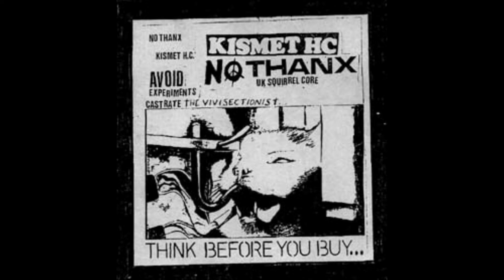Kismet Hc-Chains Of Oppression 2nd Demo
From the 2nd KHC demo which came out as a split tape in a box with No Thanx
Line up
Fluff Vocals
Diddy Guitar
D-fekt Drums
Pimo bass

recorded at Abbey sound with Lee Bedows, Jan 1990